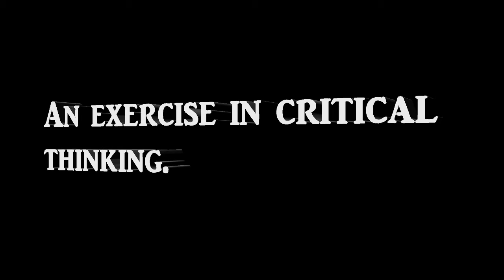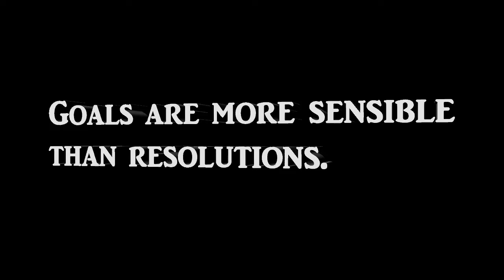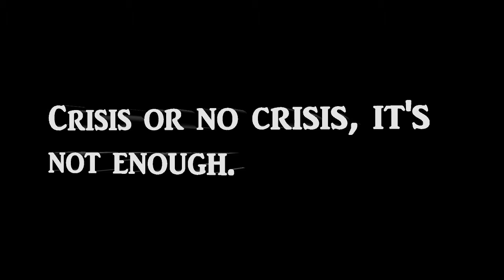Elon Musk is Scary | The Vertical Diaries Weekly Digest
Just skip to 0:14 to find out why. 😇👇🏽

THIS WEEK'S ENTRIES:
0:00 - Start
0:14 - Elon Musk is scary!
3:37 - An exercise in critical thinking.
5:37 - The mic gave out!
7:46 - Respect a woman's personal space.
11:53 - A lesson from a 16-year-old entrepreneur.
15:40 - Goals are more sensible than resolutions.
18:22 - Crisis or no crisis, it's not enough.